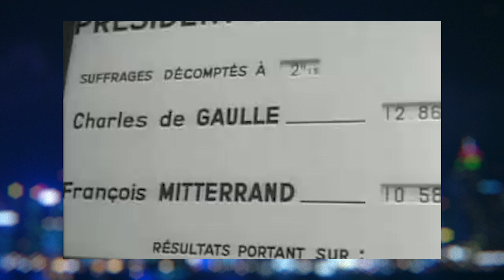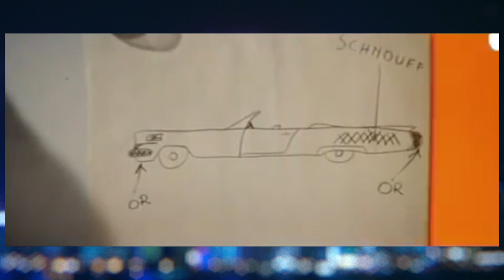3 20 ANS Charles Millon